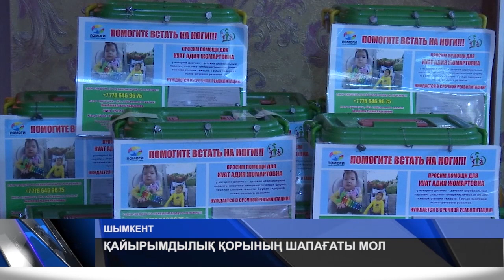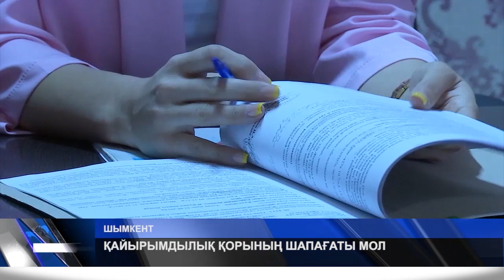ҚАЙЫРЫМДЫЛЫҚ ҚОРЫНЫҢ ШАПАҒАТЫ МОЛ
Қоғамда қайырымды жандар мен қайырымдылық қорлар көбейіп келеді. Атап айтсақ, «Халықаралық дүние руханият» қоғамдық бірлестігі мүгедек балалардың денсаулығын түзетуде өз үлестерін қосып келеді. Аталған қайырымдылық қордан қаржылай көмек алып емдік шара көрген мүмкіндігі шектеулі балалардың саны артып келеді. Бүгінде бұл ұйым 9 млн 900 мың теңге көлемінде балаларға көмек көрсеткен.